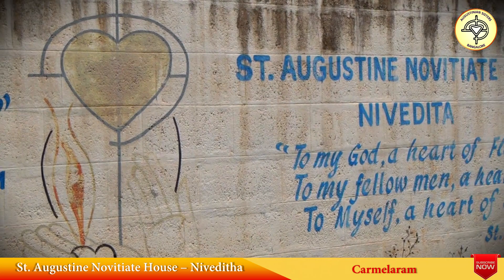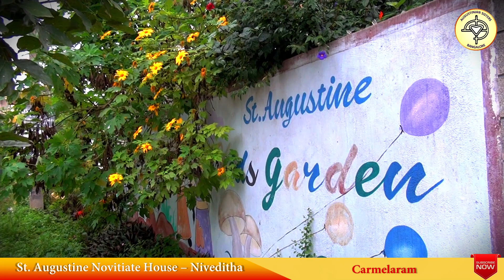Come Let's Pray Together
St.Augustine Novitiate House-Niveditha
Carmelaram
Come Let's Pray Together- Adoration

* ANTI-PIRACY WARNING *
This Content is Copyright to Augustinian Sisters.
Re-Distribution or Re-Uploading is strictly prohibited.
Those who violate the copyright of the following Content